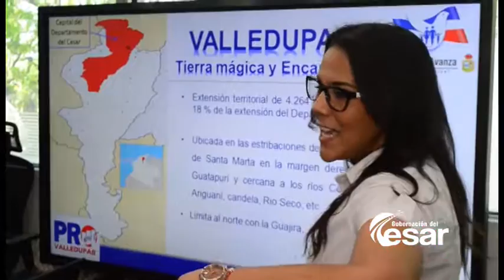Valledupar podría ser sede la Feria Nacional Equina en el 2017